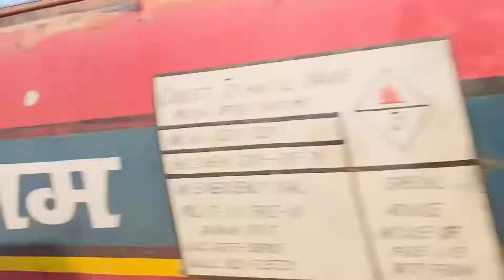काठमाण्डौ देखी विराटनगर जन्ती जांदा ॥Unlimited fun ॥Kathmandu Biratnagar vlog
Long travel from Kathmandu to Biratnagar on a friends wedding. It was so much of fun and unlimited joy . Kathmandu Biratnagar vlog by Bikram Dahal .